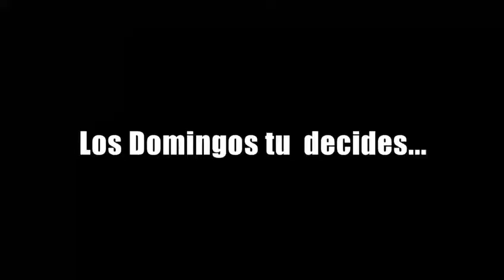Barbacoa San Pedro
Rica barbacoa al estilo Hidalgo con tortillas hechas a mano. Los espera a partir del miércoles 19 de octubre en el Foro Chiapas en el Campeonato Nacional Charro 2016.